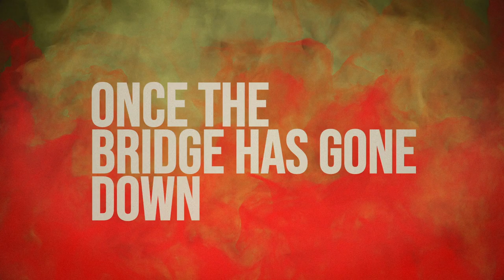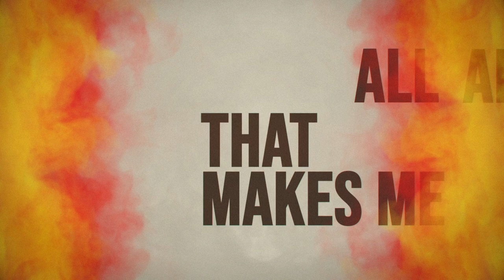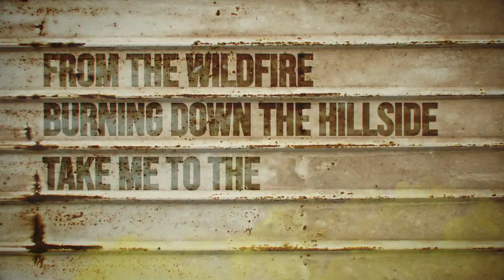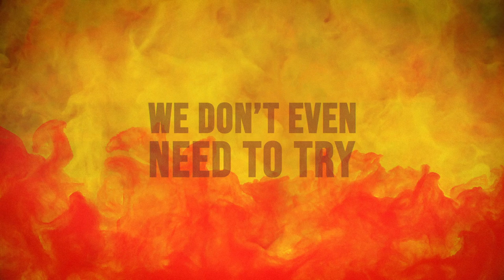Whiskerman - Westside (Official Lyric Video)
Lyrics:
Westside
Gold Digger
Watch your money drying up
The cost of living in paradise

Westside
No Leaving
Once the bridge has gone down
Waiting for this ship to sink

It’s good luck living
Sticking your legs out for candy
On international boulevard
Where somebody round the corner
Living off the backs of the broken
Scraping for paper now

That makes me all about you
Someday we’ll get a room at the top and I’ll
Take a long look down
Spark another blunt up
Hennessy and Cocaine
Can I get an amen
I got the weight of the world
Tryna lay on my back
I’m shaking it off
I ain’t ever going back to those
Velvet arm chairs
Laid out on the sidewalk
Struggle for your daily bread
Never gonna get enough

Westside
Westside
Keeping the dream alive

Rollin down the coastline
In my 95 Hyundai smoking endo
Leaning real low
Rolling through the grapevine
Smoke so thick
From the wildfire burning down the hillside
Take me to the
Hollywood hills
Where I can drink my fill
Forget about the rising tide

Look at what we’re building
Where’s the place for the children
Lining up the streets and the highways
Smokestacks billboards beggars and fireworks
Leaning out the window for the taste of the salt air
Ozone Chemicals cracked out on Benzo
What the fuck is happening to all of my friends now

Wake me up we’re gonna ride til we die we’re all going to heaven we don’t even need to try
Wake me up with the sun in my eyes California dreaming til the end of time

Westside
Westside

Out Now via Snafu Records